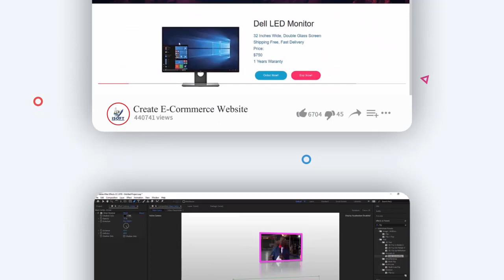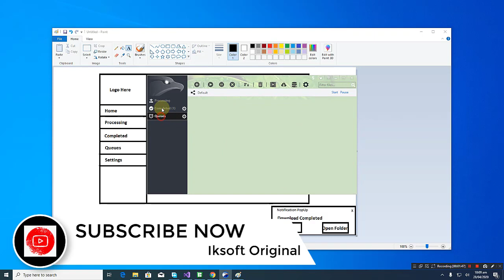How to create a Professional Internet Downloader Manager in VB NET 2020 Edition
SUBSCRIPTION LINK